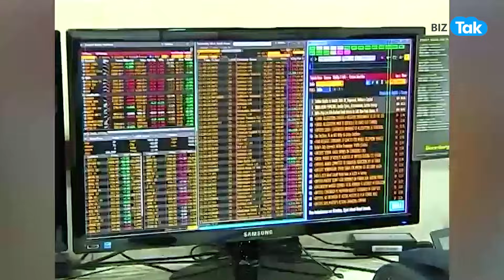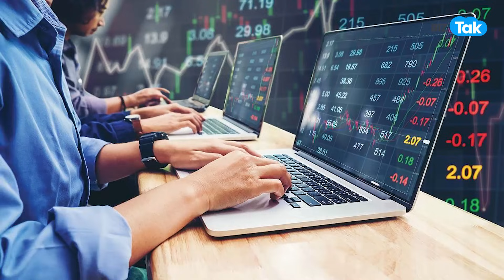IRCTC का शेयर तोड़ेगा सबके रिकॉर्ड! | BIZ Tak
BizTak Premium ज्वाइन करने के लिए क्लिक करें .